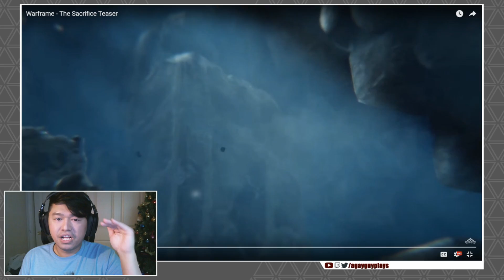Warframe: Killing the Operator for Umbra? - Sacrifice Trailer Theory [robrants]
Song 1: Rise
Song 2: Holo
Song 3: Shoot for the Stars (w/ Ron Curtis)
Song 4: New Colors (w/ SANDR)
Song 5: LMAO
Song 6: Ex Dee